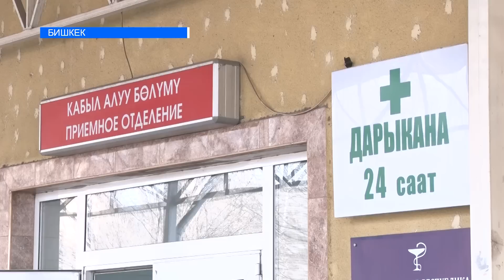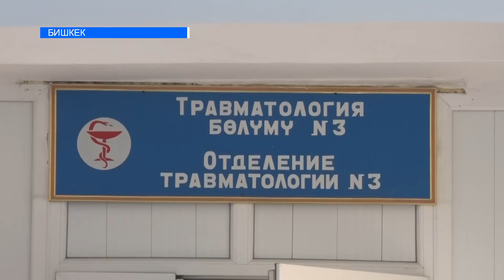Кырсыктан машрутка оодарылып бир адам оор жаракат алды